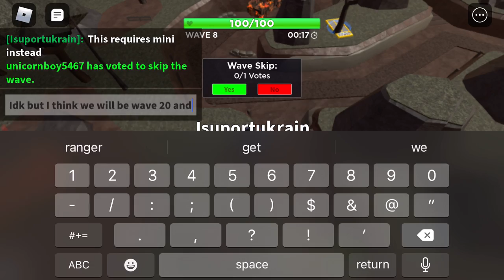Grind for accel